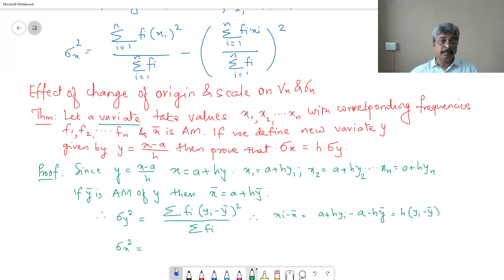Statistics Lecture 3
Statistics Lecture 3, Subodh Pethe, M. Prakash Institute Pune For XII std IIT Aspirants